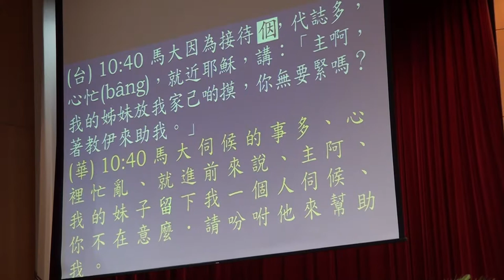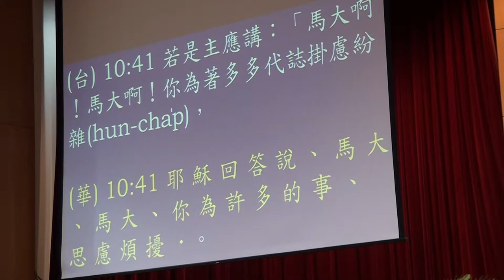20171126 聯合禮拜 聖經~金句朗讀